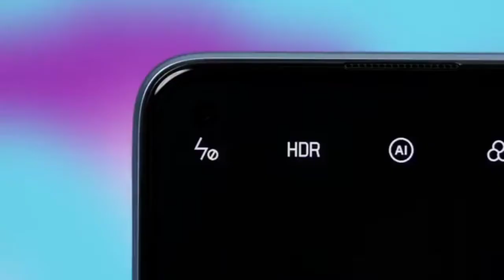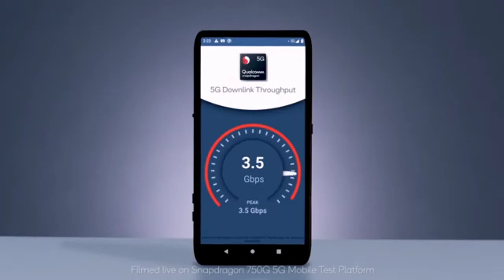Realme 8 Pro 5G, Price, Launch Date in India | Everything You Need To Know | 2021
Realme 8 Pro | Specification & Price

Song:

Note - All The Images/Pictures SHOWN In The Video Belongs To The Respected Owners And Not Me. I Am Note The Owner Of Any Pictures Showed in The Video.

[About NSK Gyan : NSK Gyan Is A YouTube Channel, Where You will Find Android Mobiles, Gadget & Product Related Videos Everyday In Hindi, New Video Is Posted Everyday.]